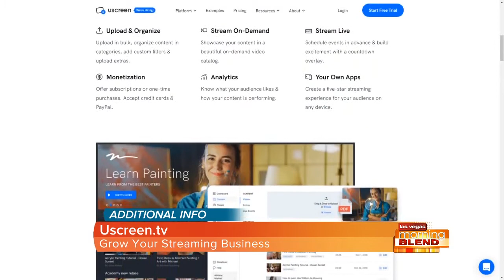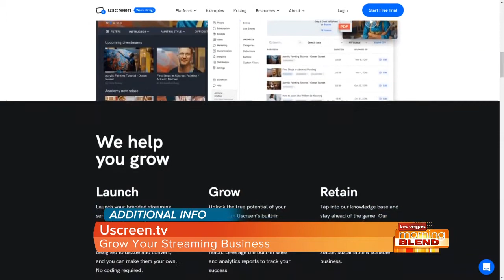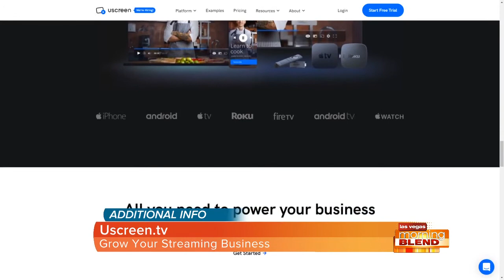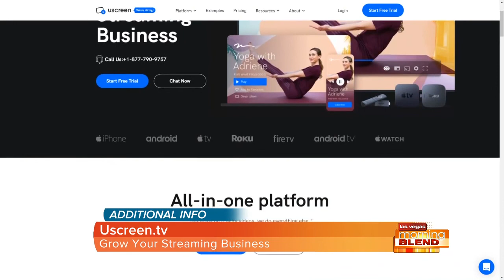Using Video for Business Success